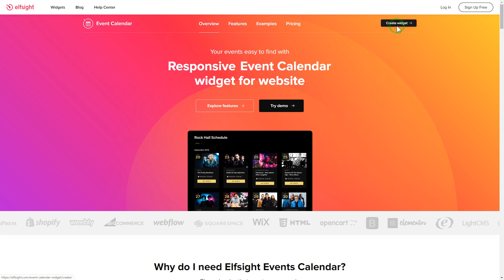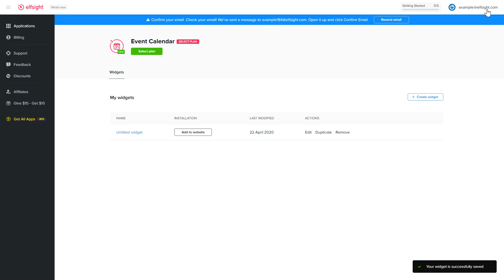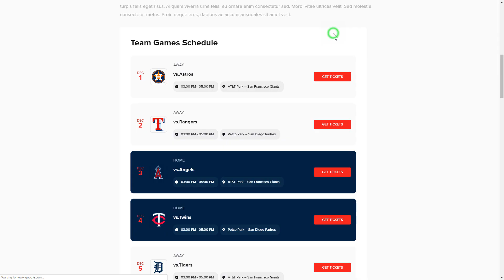How to Add Event Calendar to Webflow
Add Event Calendar to Webflow website in less than a couple of minutes

Advantages:
• Repaint all the elements to build a marvelous calendar;
• Choose event elements to display;
• Organize and arrange any sort of event effortlessly

How to embed Event Calendar to a Webflow website?
In order to integrate the widget on your website, take the following three easy actions

1) Generate and customize the widget;
2) Copy a unique code from the popup;
3) Embed the saved code on the site.